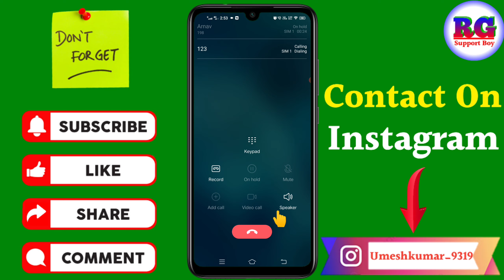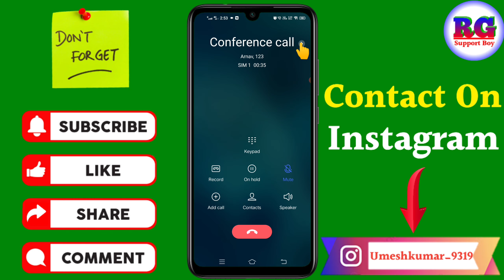Conference call kaise kare in vivo | samsung/Oppo/Realme phone me conference call kaise kare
Dosto aaj ki video Main maine aap Logon Ko bataya hai ki Conference call kaise kare in vivo | samsung/Oppo/Realme phone me conference call kaise kare

Your Queries- 👇
1.Conference call kaise kare in vivo

2.samsung/Oppo/Realme phone me conference call kaise kare

3.Conference call kaise kare Samsung

4.Conference call kaise kare in Oppo

5.Conference call kaise kare in vivo

6.Conference call kaise kare in Realme

7.Conference call kaise kare in samsung j2 pro

8.Conference call kaise kare in Realme c2

9.Conference call kaise kare in Redmi

10.kisi bhi phone me Conference call kaise kare

My gadgets